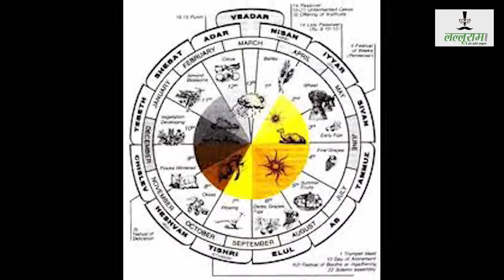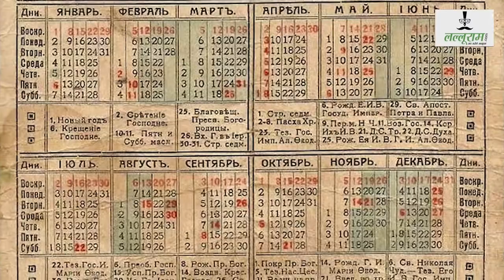दुनिया के इन देशों में January में मनाया जाता है Merry Christmas | Knowledge | Information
दुनिया के इन देशों में January में मनाया जाता है Merry Christmas